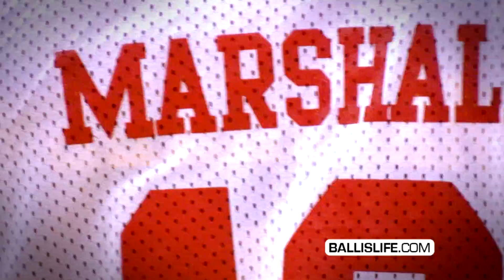McDonalds All-American Day 1 & 2 Highlights; Josh Selby, Perry Jones, Joe Jackson, Tobias Harris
Check out some of the highlights from Day 1 & 2 of the McDonald's All American practice sessions featuring: Josh Selby, Perry Jones, Tobias Harris, Corey Joseph, Joe Jackson, Josh Smith, Tristan Thompson, Kendall Marshall, Kyrie Irving, Reggie Bulluck, Deshaun Thomas, Patrick Young.